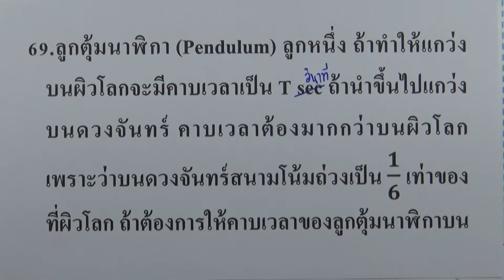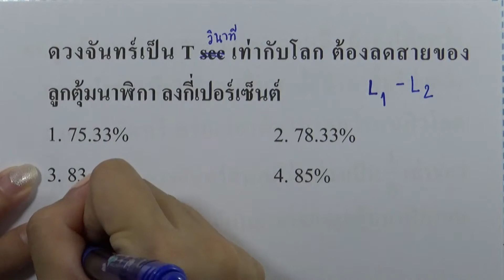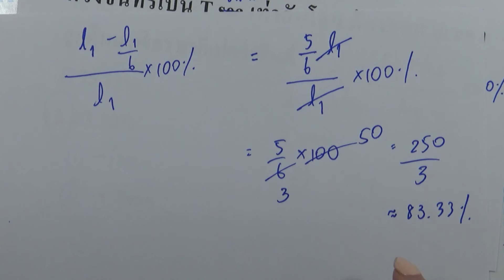โจทย์ฟิสิกส์ ม.ปลาย : การเคลื่อนที่แบบซิมเปิลฮาร์โมนิกและการหมุน ข้อ69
โจทย์ฟิสิกส์ ม.ปลาย แยกตามบท : การเคลื่อนที่แบบซิมเปิลฮาร์โมนิกและการหมุน